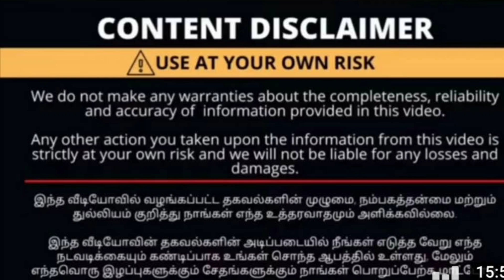இந்த மாதிரி எல்லாம் வேறு எங்கும் பார்க்க முடியாது/CoSwan Silvers/online order available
COSWAN  SILVERS
#293 kota towers,
 Raja street,
Coimbatore - 641001

Note: Sunday Holiday